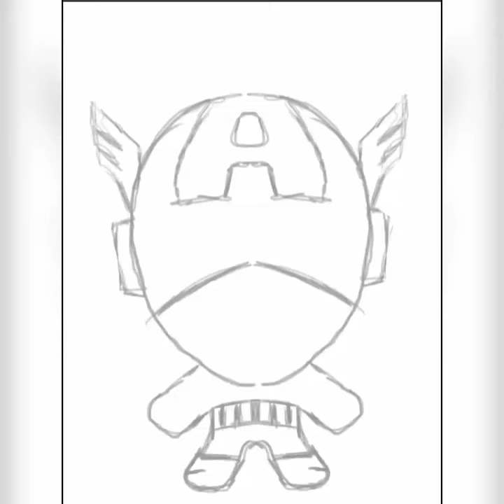How To Draw Captain America!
Showing how to drawing captain America just for fun! Haha^^

Using Applications
1. Du Recorder
2. Inshot
3. Sketch